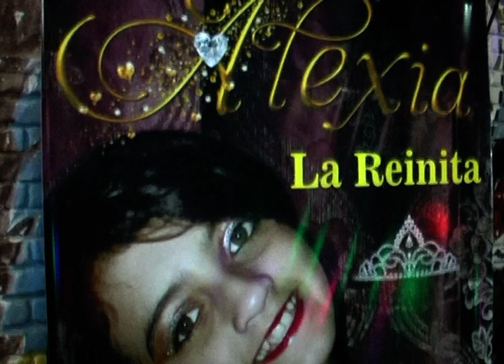Alexia "La Reinita" presentó este domingo su sexto disco